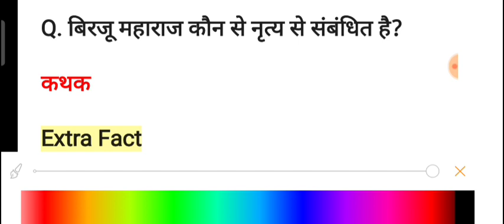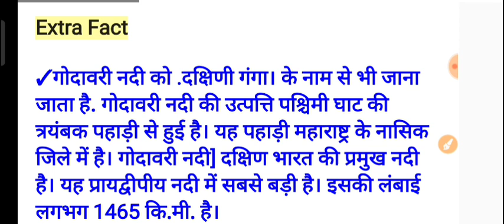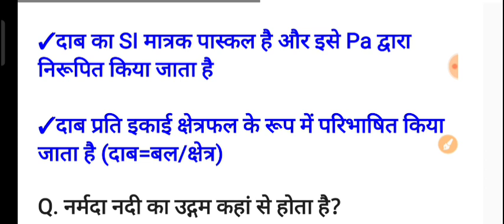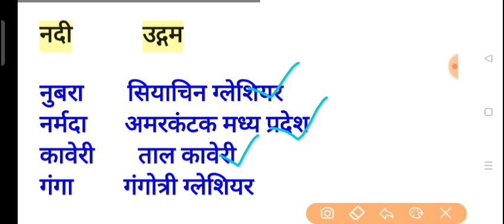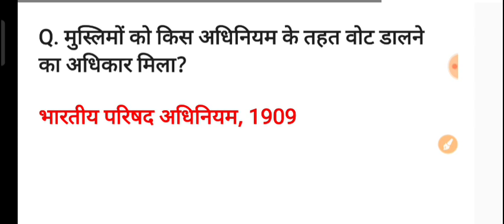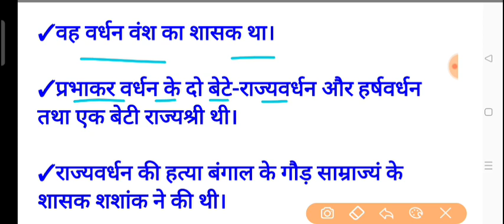MP Police Constable 16 August 2023 1st Shift Paper/MP Police Constable 16 August 1st Full Paper